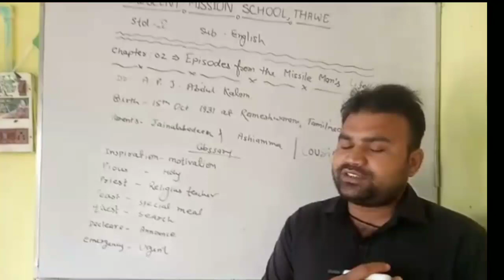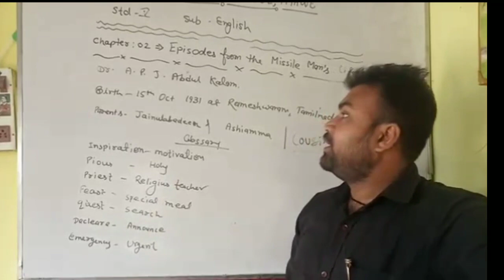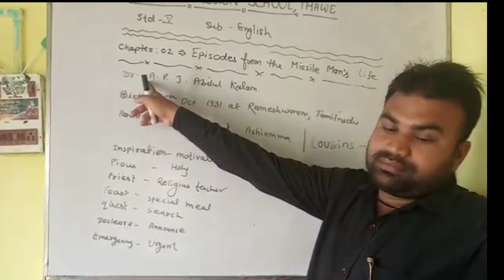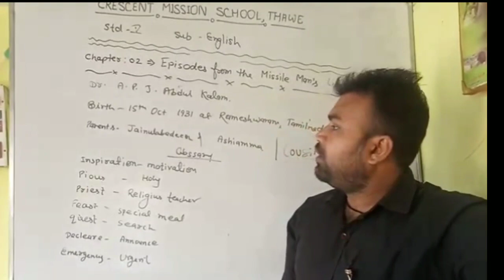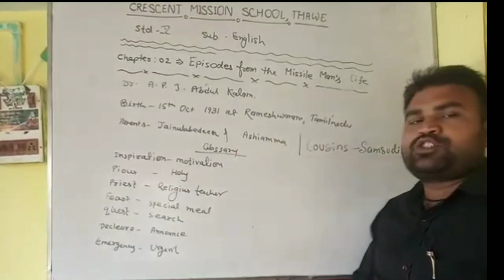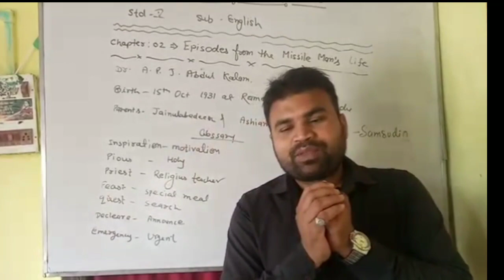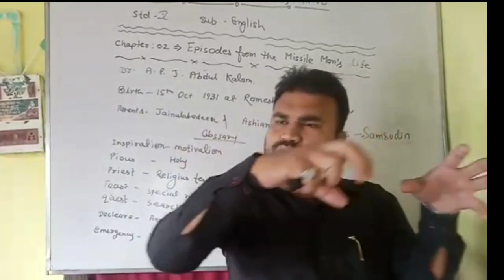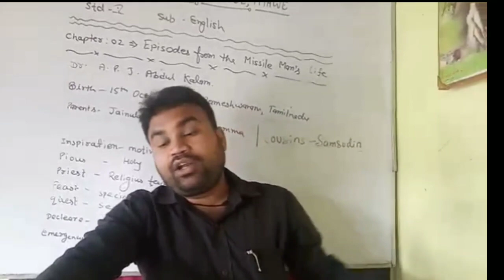English for Std-5, (Chap-02), by Vivek Sir